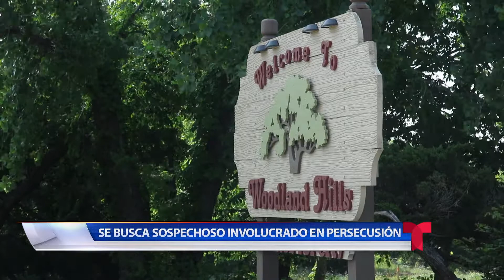Crimen Mayo 9, 2022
Un hombre fue alcanzado por una bala perdida mientras conducía cerca de la calle noroeste 12 y Martin Luther King.